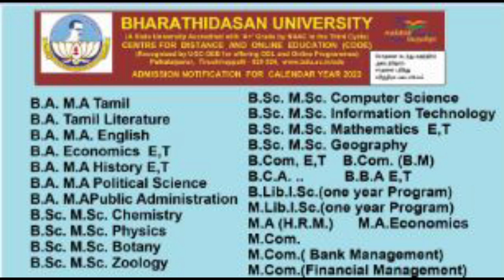DISTANCE DEGREE ADMISSION | CELL 9994386671 | MADRAS UNIVERSITY | ALAGAPPA UNIVERSITY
Flash News,Shocking News